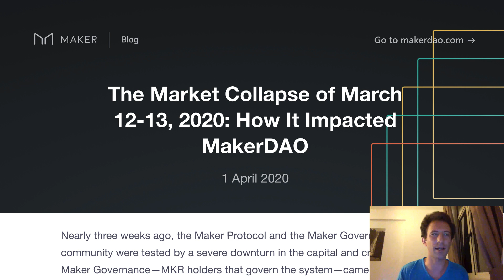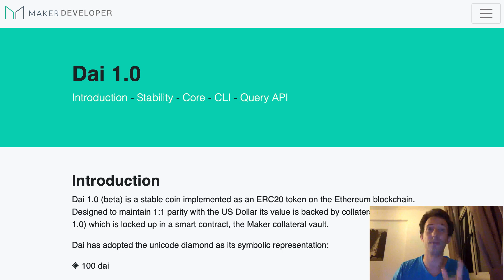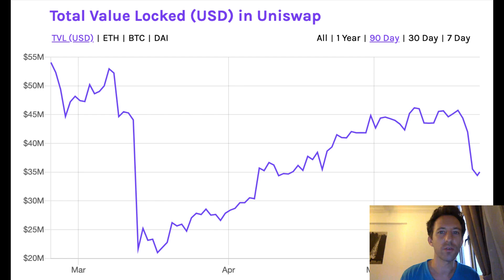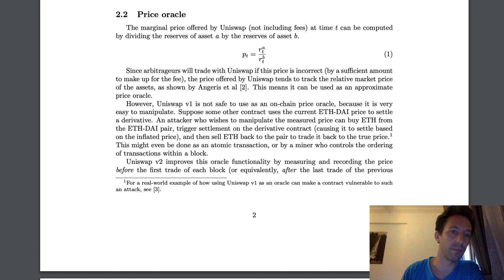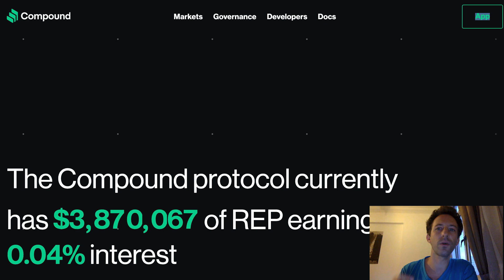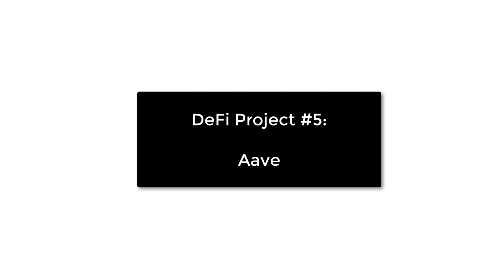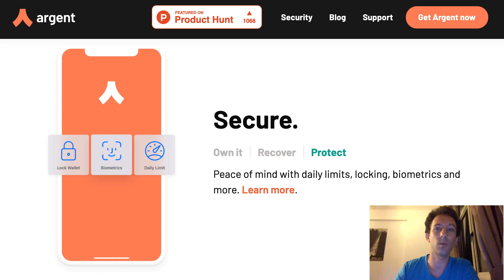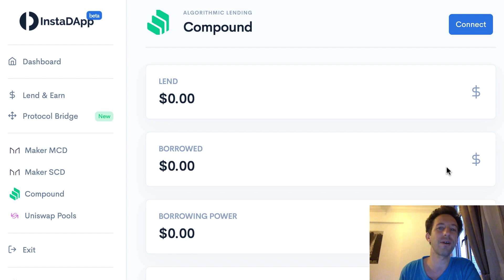Top 7 DeFi Projects Blockchain Developers NEED to know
Join the Facebook group of EatTheBlocks where you can ask all the questions you want about Blockchain development:

In this video I will introduce the 7 most important DeFi projects on Ethereum.

If you are a Blockchain developer, you absolutely NEED to know what are these projects and how they work, at least at a basic level.